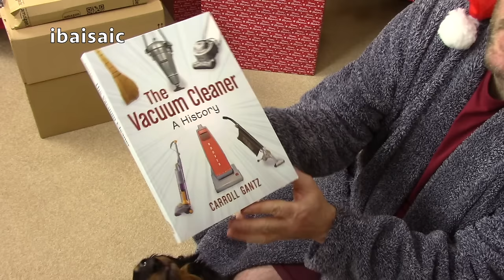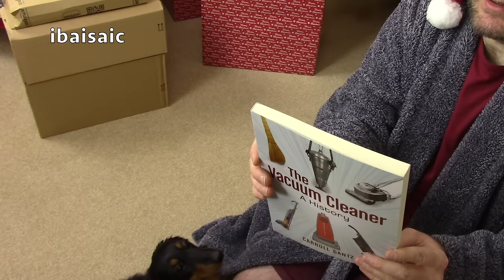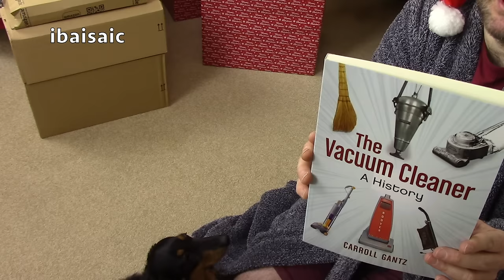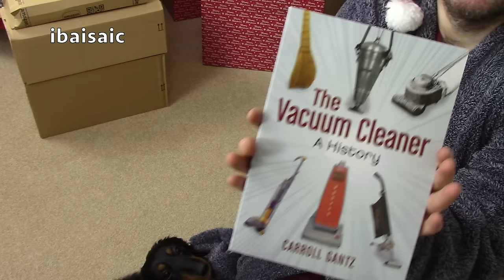ibaisaic Opens Christmas Presents & Cleans Up After Santa.